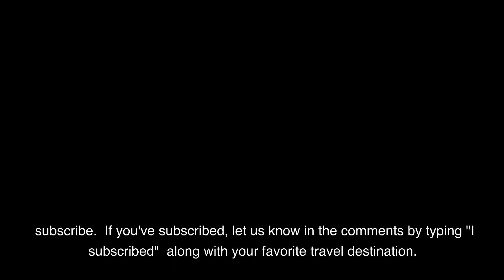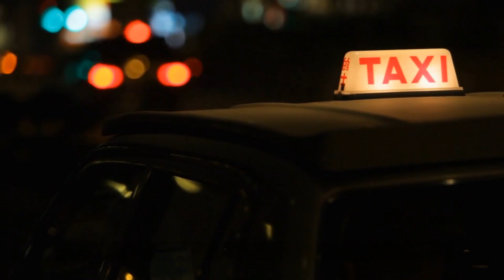7 Days in Bangkok Thailand Travel Guide 2023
Welcome to the ultimate guide to Bangkok! In this video, we'll be sharing with you the latest information and tips for your 2023 trip to this vibrant and fascinating city. From where to stay to what to do, we've got you covered. We'll explore the best accommodation options in Bangkok, including the famous Khao San Road and the latest trends in Bangkok's nightlife. We'll also take you on a tour of the beautiful temples, including the must-visit Wat Arun and Wat Phra Kaew. And don't miss our guide to the markets, where you can find everything from street food to local handicrafts. We'll also share with you the best ways to explore the city, including the iconic Bangkok river and the must-visit day trips from Bangkok. Finally, we'll give you all the information you need to make your Bangkok trip safe and stress-free, including transport options from the airport and around the city. Whether you're a first-time traveler or a seasoned pro, this is the ultimate guide to Bangkok travel in 2023. So, join us and let's explore Thailand together!